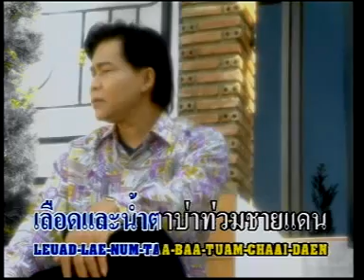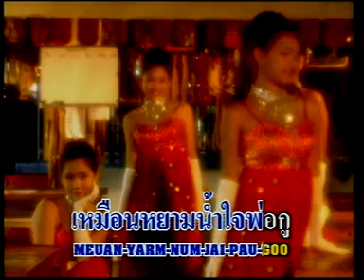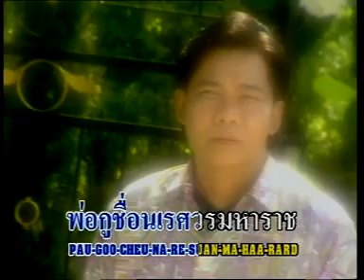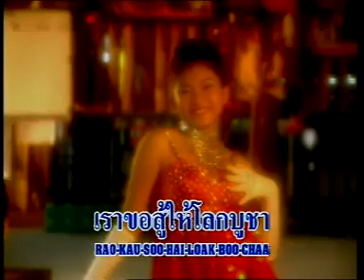ยอมตายที่ตาพระยา - สนธิ สมมาตร [Official MV&Karaoke]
เพลง ยอมตายที่ตาพระยา
ศิลปิน  สนธิ สมมาตร  ชุด 2 ทัวร์เที่ยวสุดท้าย